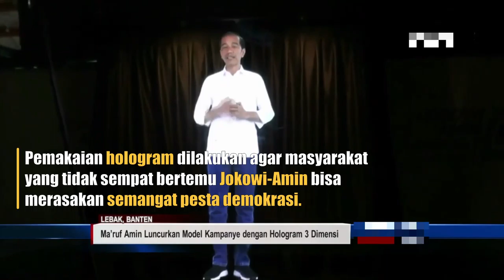Ma’ruf Amin Perkenalkan Kampanye Model Baru Pakai Hologram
Cawapres Ma'ruf Amin menyiapkan sesuatu yang spesial di hari pertama mengadakan kampanye terbuka di Kabupaten Lebak, Banten, yaitu memperkenalkan gaya kampanye baru dengan menggunakan hologram yang menampilkan sosok Jokowi dan dirinya. Pemakaian hologram dilakukan agar masyarakat yang tidak sempat bertemu Jokowi dan dirinya bisa merasakan semangat pesta demokrasi.

Ma’ruf Amin mengatakan bahwa penggunaan hologram diharapkan dapat memberikan pembelajaran pada masyarakat terutama milenial bahwa kita bisa menggunakan teknologi untuk berkomunikasi. Ia ingin anak-anak bangsa termotivasi untuk bisa membuat teknologi tersebut, sebab teknologi itu seratus persen karya anak bangsa.

Cara kampanye Ma’ruf Amin dengan menggunakan hologram lebih modern, kreatif dan inovatif. Meskipun sudah tua, namun semangat Ma’ruf Amin masih tetap jiwa muda, selalu up to date dan kekinian. Tidak ketinggalan jaman seperti kubu sebelah, yang bisanya cuma ikut-ikutan.